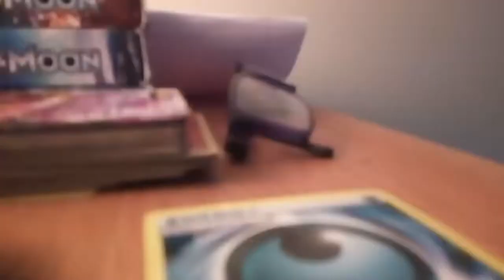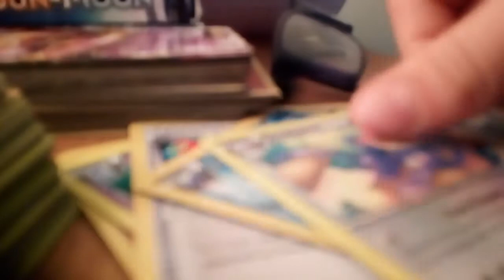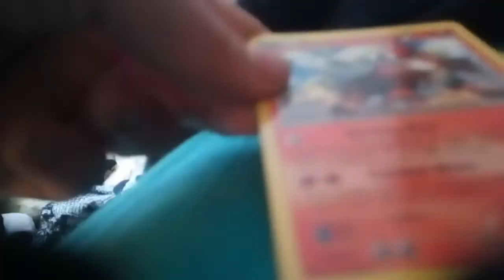Fake pack opening FAKE!!!!!!